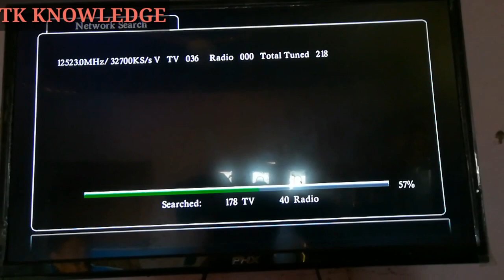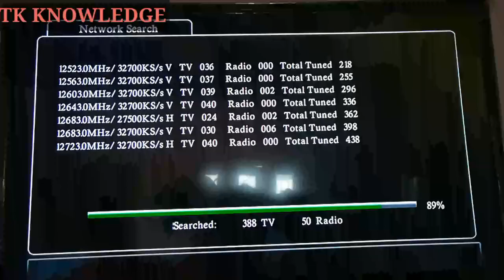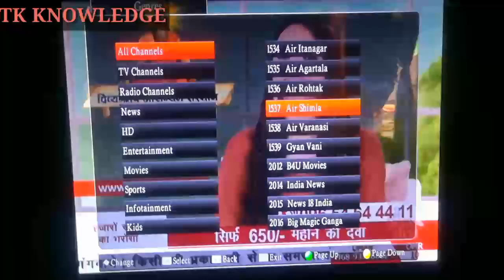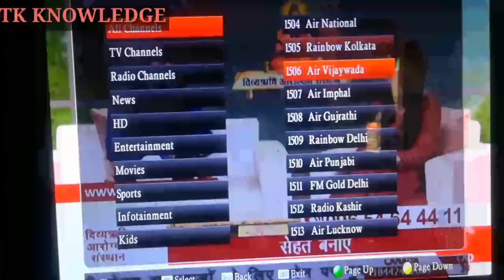Independent tv मे आए 100+ नए चैनल न्यू अपडेट.. 100+new channel add independent tv watch video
26th Dec को आए independent tv मे 100 से ज्यादा चैनल ओर 50 रेडियो चैनल.